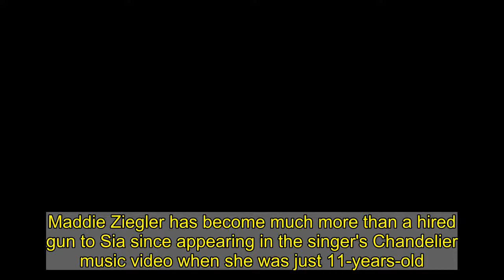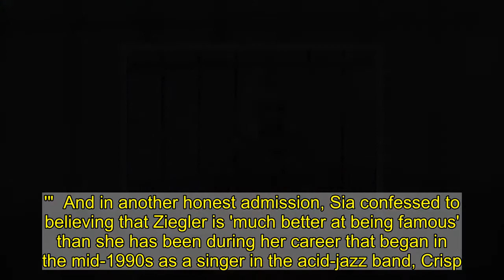Sia confesses to feeling 'fiercely protective' of Maddie Ziegler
Maddie Ziegler has become much more than a hired gun to Sia since appearing in the singer's Chandelier music video when she was just 11-years-old.Over the years Sia has become a friend and mentor to the now 18-year-old dancer-turned-actress, who stars in the nine-time Grammy Award-winner's new musical drama film, Music, alongside Kate Hudson.And in a recent interview, Sia opened up about feeling 'fiercely protective' of her frequent collaborator, in part, because she feels partially 'responsible' for thrusting Ziegler into the spotlight at such a young age.  'I provide her 24 hour security because I feel responsible for her ensuing fame,' the singer-songwriter, 45, revealed in a new episode of Sirius XM's Fierce: Women in Music on Friday, January 29.    Sia also confessed to declining photos on Ziegler's behalf if she senses the former Dance Moms star is feeling overwhelmed.  'I can tell from Maddie's face whether she wants to do it or she doesn't. And so I either say, "No, you know, we're not supposed to be in town" or "We’re not doing photos today" or "Actually we're just having some family time.'"  And in another honest admission, Sia confessed to believing that Ziegler is 'much better at being famous' than she has been during her career that began in the mid-1990s as a singer in the acid-jazz band, Crisp.   After moving from her native Australia to the U.S., Sia released her fourth and fifth solo studio albums -- Some People Have Real Problems and We Are Born --  in 2008 and 2010, respectively.Uncomfortable with her growing fame, Sia took a hiatus from performing, and focused on producing and songwriting for other artists, which includes the likes of Rihanna, David Guetta and Flo Rida.    it ended up taking many years before the Chandelier star became more comfortable navigating the oftentimes rough waters of show business.'I had to just learn really, really good boundaries,' the Adelaide native added during the interview.'And now I'm really good at it and if somebody wants to say hello I'm totally comfortable with that, if they want to take a photo it depends on what the situation is but I'm either totally comfortable doing that or I'll say actually I don't want anyone to know that we're here, so how about a hug.'   In recent months, Sia has faced backlash on social media because she cast Ziegler to play a young woman with autism in Music instead of an autistic actress. In her defense, she pointed out that the movie is 'not a documentary' and that she needed a professional dancer for the role.The film was directed and co-written by Sia, and stars Hudson as a drug-addicted free-spirit named Kazoo who becomes sole guardian of her half sister named Music, played by Ziegler.Music was released in Australia on January 14, 2021 and is set to premiere in the U.S. in select IMAX for one night on February 10, 2021, which will be followed by an on demand release on February 12.